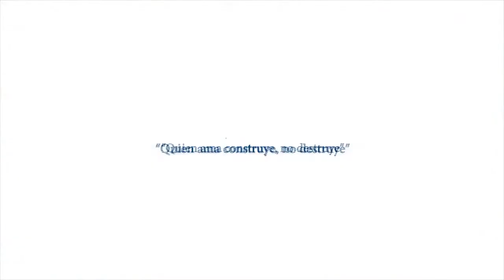CAPACITACIONES COVID-19 EN CATAMAYO